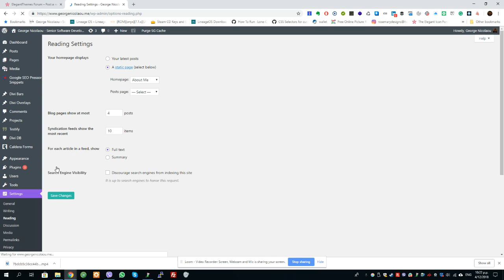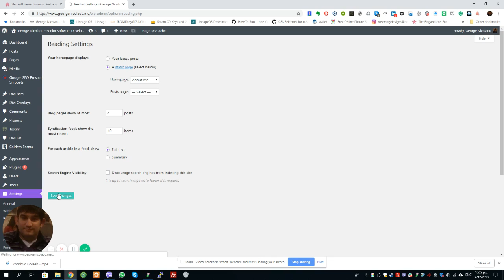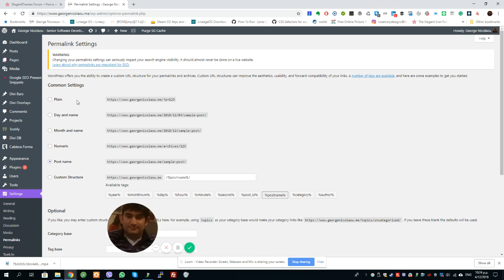How to set a static page in WordPress and set permalinks correctly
This is a video on how to set a static page in WordPress and set permalinks correctly